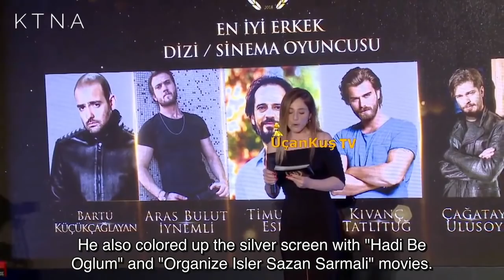Kivanc Tatlitug ❖ Galatasaray Univ. "Best Actor" Award ❖ Kivanc Tatlitug ❖ English ❖ 2019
Kivanc Tatlitug was awarded the 2018 Galatasaray University Cinema "Best Actor" Award for his performance in the Turkish TV series Carpisma, and his movies, Hadi be Oglum and Organize Isler 2.

For more about Kivanc in English, link to all our other platforms (website, Facebook, Twitter, Instagram, and Pinterest)